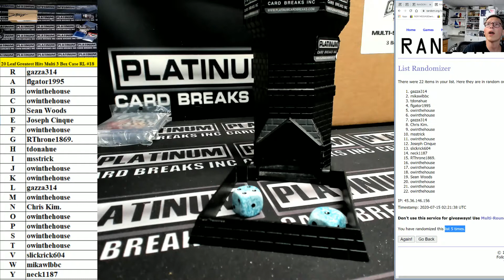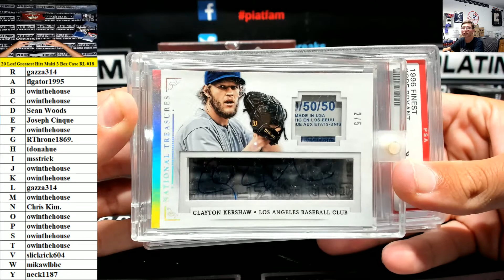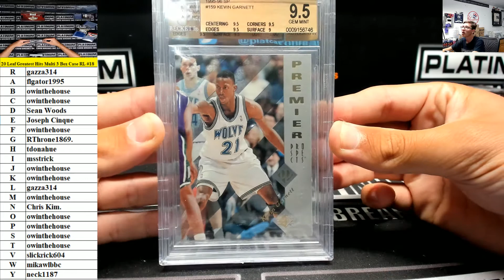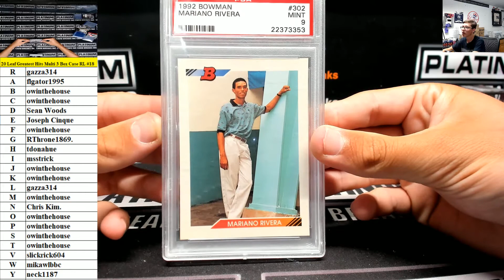2020 Leaf Greatest Hits Multi Sport Edition 3 Box Case Random Letter Break #18